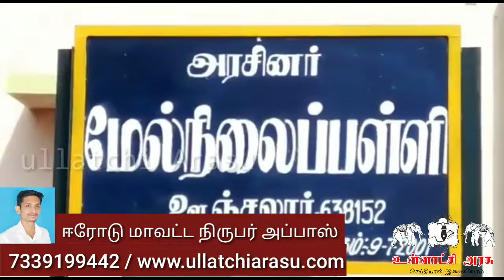ஈரோடு மாவட்டம் ஊஞ்சலூர் அரசு மேல்நிலைப் பள்ளியில்,அறிவியல் கண்காட்சி,உணவுத்திருவிழா நடந்தது